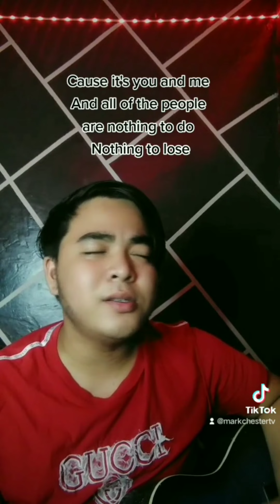Mark Chester TV Song's | TikTok Compilation | Short Covers Part 3❤️🥰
Hi guys! Here's my new Tiktok Compilation part 3 on my short covers❤️ hope you listen to it and enjoy it💕 lovelots guys thank you for all of your supports💖 Stay inlove guys🥰❤️😍

MARAMING SALAMAT SA WALANG SAWANG PAGSUPORTA! MABUHAY KAYO, HANGGAT GUSTO NYO.💯

KATIYAN LANG SAKALAM!🤣❤️👌🏼